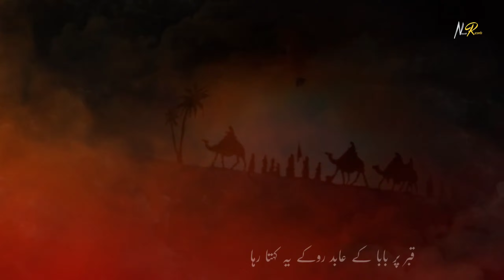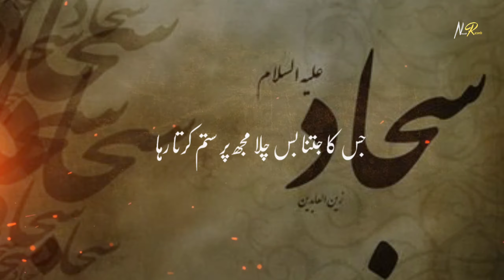Qabr par baba kea abid Naoha by jawad zaidi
Kalam shams baltistani
Nauha khawan Jawad zahidi treaspon kgl
Audio vedio .Nayaab records Minjee kargil
Editing by Ibrahim Purkistani.
Iltimase dua...